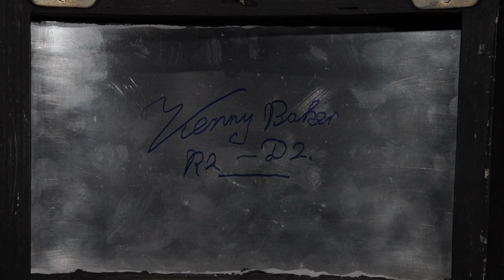Light-Up Remote-control R2-S8 Droid | Solo: A Star Wars Story (2018)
light-up remote-control R2-S8 droid from Ron Howard's Solo: A Star Wars Story. The astromech droid R2-S8 was seen displaying a hologram for a pair of Imperial stormtroopers at the Coronet Spaceport on Corellia, just after Han (Alden Ehrenreich) was separated from Qi'ra (Emilia Clarke). The droid was later recreated as an action figure as part of the Star Wars: Droid Factory toy set.

Constructed by Stuart Bone, this droid was originally built for use on Rogue One: A Star Wars Story, although its scene was cut from the final film. It has a plywood frame and legs, with a fibreglass dome and a hand-cut aluminium outer skin. Its hand-painted finish is predominantly white, black and red, and the droid is intentionally distressed to look dusty, dirtied and well-used during its life at the spaceport.

R2-S8 can be driven by remote control with a rotating dome and light effects, powered by battery. The back panel can also be removed, and is autographed in blue pen by R2-D2 performer Kenny Baker. Also written on the panel are three sets of dates and locations, indicating when the droid was used for filming. Bone's "UK R2D2 Builders Pass" is clipped inside the chassis, along with badges for the "Astromech Droid Collection" and the "R2-D2 Builders Club".

Prop Store is pleased to announce our London record-breaking Entertainment Memorabilia Live Auction is back, with 900 lots of amazing original props, costumes, and production material from over 350 films and television shows!

The Live Auction will take place over two days - 1st & 2nd December fully online, with a whole host of amazing social live events from the 26th October - 30th November 2020 to see some of our lots up close. Bidding will be available online, by phone, or absentee bid and you can register to bid now